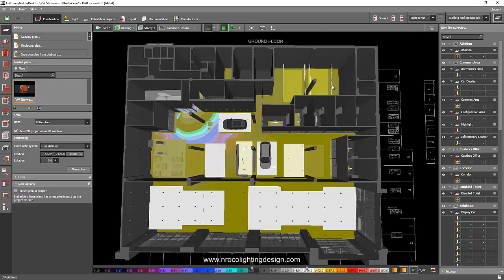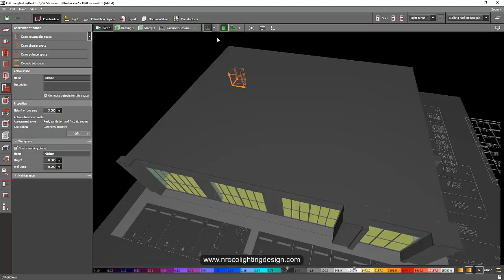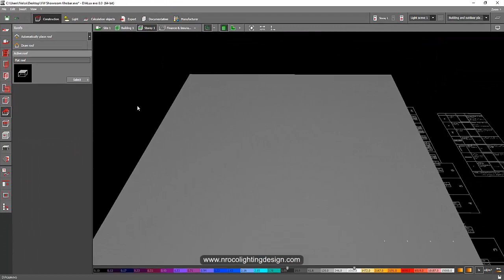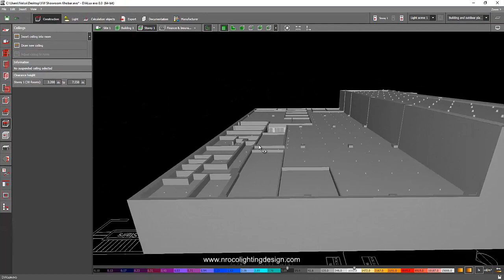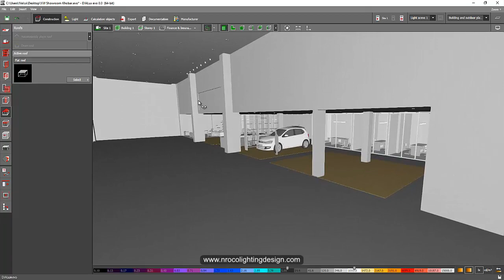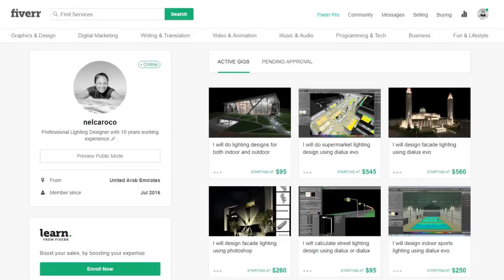How to create different roof heights in Dialux evo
In this video tutorial, you will learn how to create different roof heights using Dialux evo software.

Enjoy learning!